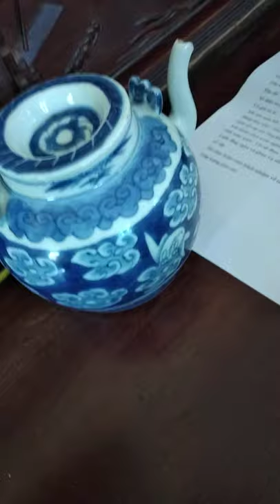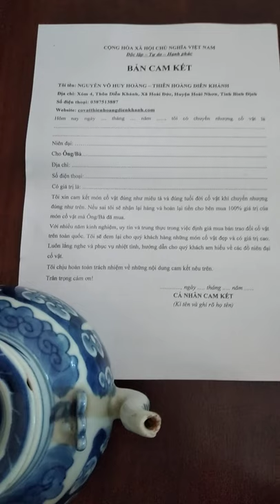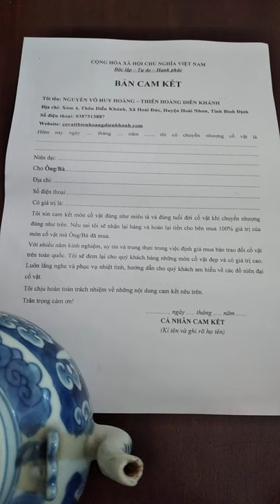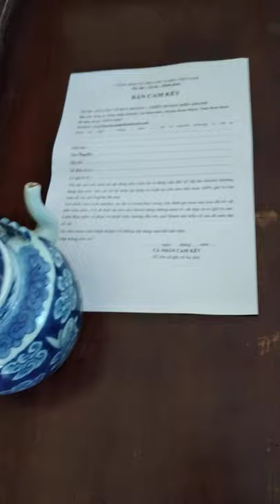Ấm trà cổ của triều đại Thanh niên đại 400_500 năm. Liên hệ đt 0387513887 để được sở hữu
Ấm trà vẽ dơi ẩn( biểu tượng cho phúc đức về sau )